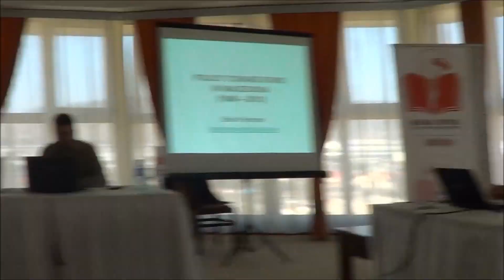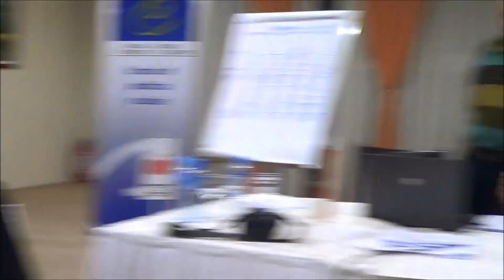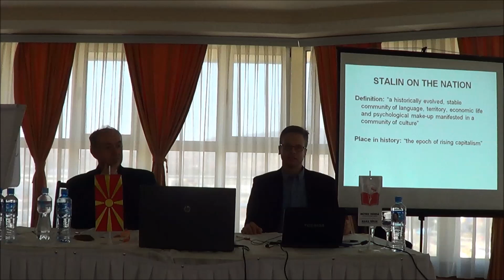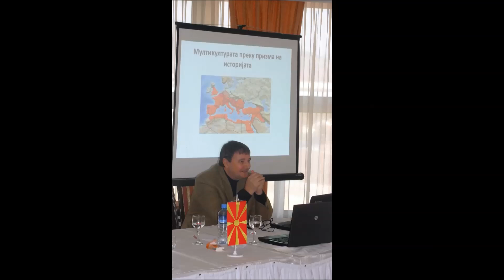School of Public Policy Mother Teresa Generation 2013/4 Session in Kavadarci